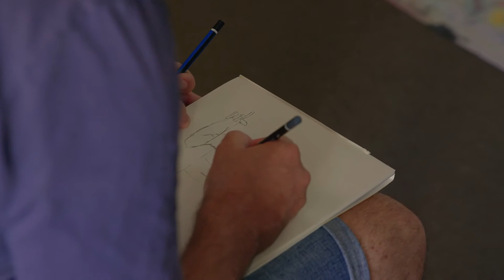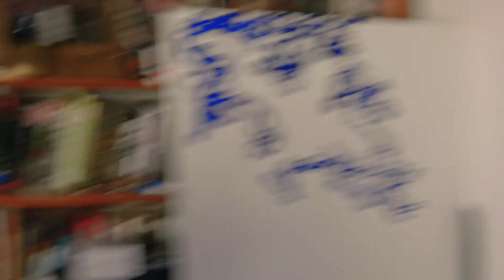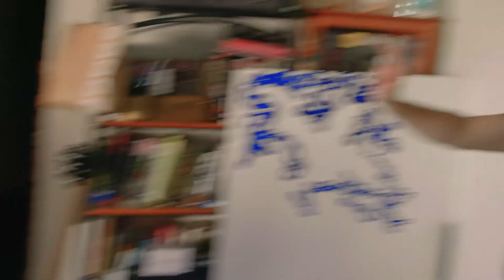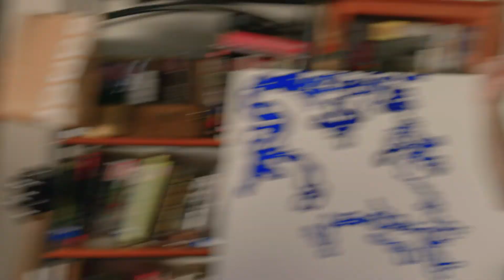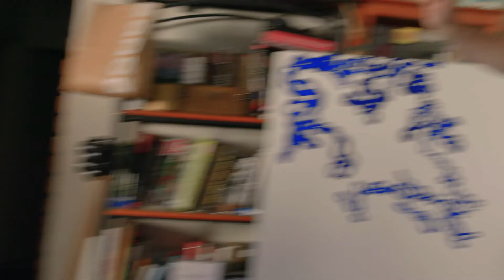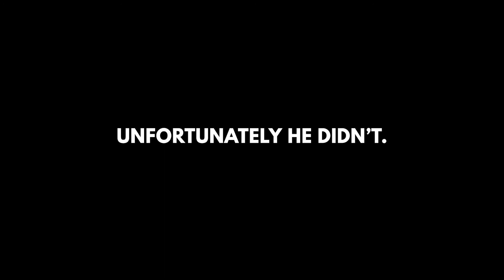LGNDRK poses for the Archibald Prize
Sydney Artist Caolan Cullinane chose LGNDRK as his subject for the 2021 Archibald Prize portrait competition. Would he be successful in making the finals in his third attempt? With a cultural icon like LGNDRK posing for him surely he'd be in with a chance. Watch and see.